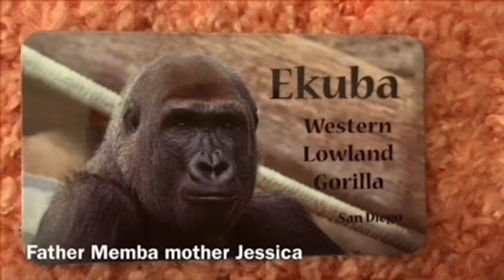Gorilla 💎 lunch time & Ekuba show off to Maka Mandazzi❗️ San Diego Zoo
This day was cold day. Ekuba show off to Mandazzi and Maka ❗️

Gorilla💠 Maka, Mandazzi, Ekuba brothers
ゴリラ兄弟マカ マンダチ エクバ
San Diego zoo
Bachelors

⭐️Maka：6//20/1995
He has genetic disease and he is dwarf Gorilla 🦍 he will stay in San Diego zoo rest of his life.
Father Memba Mother Jessica

⭐️Mandazzi: 7/27/2002
He is a leader now.. He is very simple mind and funny 😄

⭐️Ekuba:3/05/2006
Youngest brother in three here.
He likes to watch videos 🦍🔆